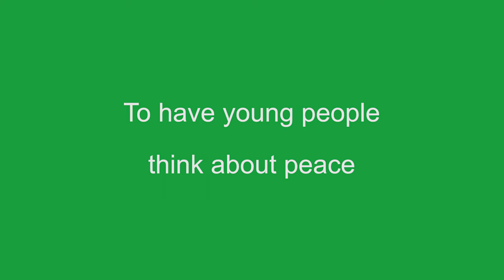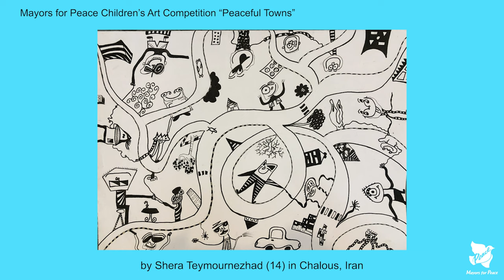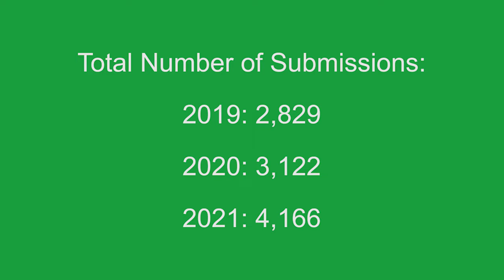Children’s Art Competition “Peaceful Towns” —Mayors for Peace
To provide opportunities for young people to think about the importance of peace and to foster their peace-seeking spirit, Mayors for Peace holds an annual Children’s Art Competition “Peaceful Towns.” Artworks introduced in this video are ones that won prizes in 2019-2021 competitions.